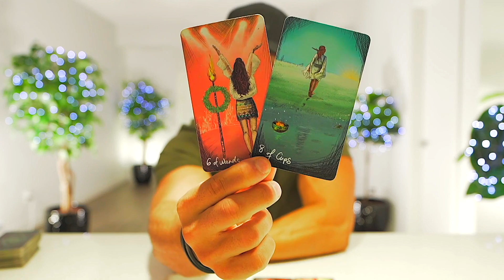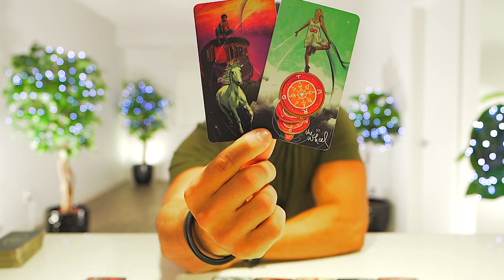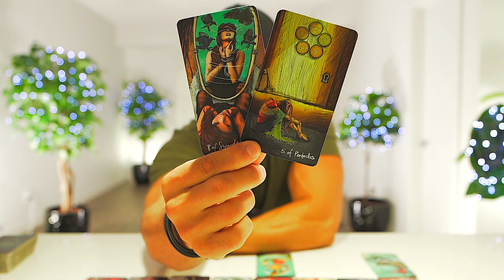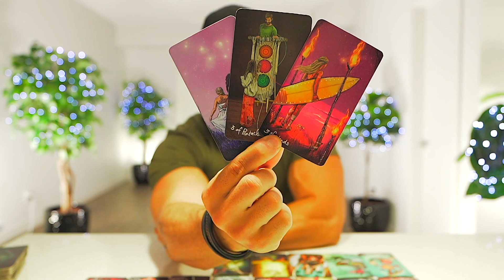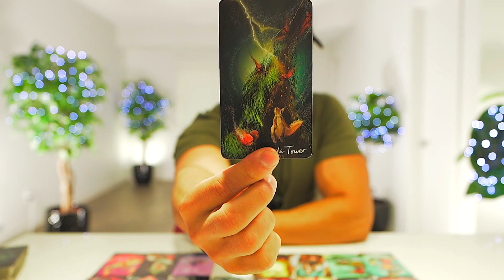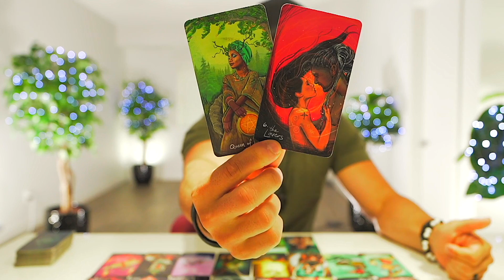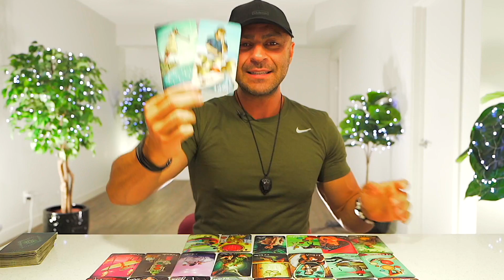CANCER — JACKPOT! — HUGE WINS FOR YOU! — YOU ARE SO LUCKY! — CANCER SEPTEMBER 2022